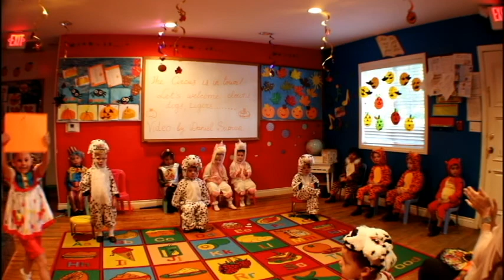Skazka Oct2019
Gifted Children Performance - LA, October 2019